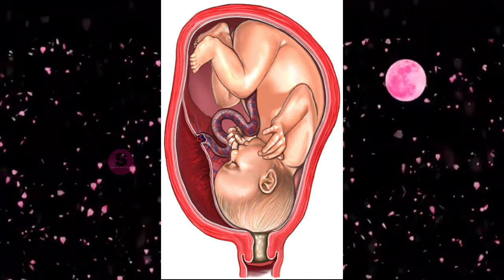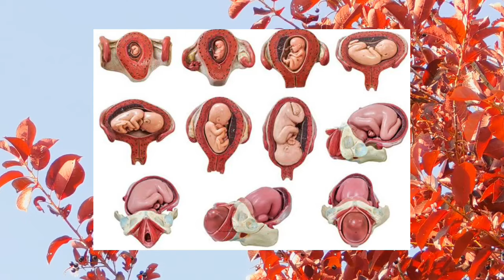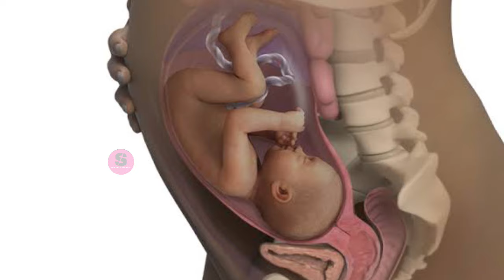Baby Head Down Position In Odia|Pregnancy Test, Advice